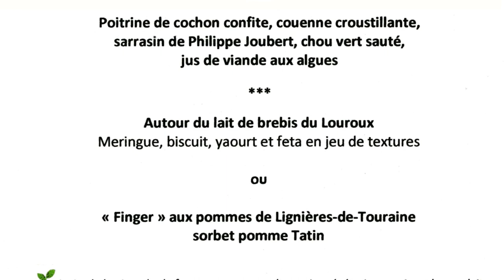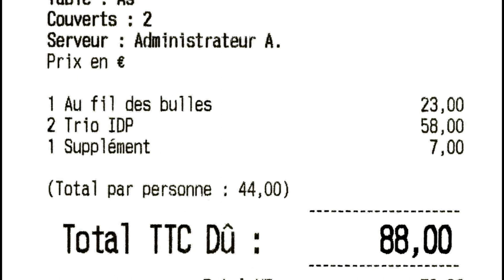Déjeuner à La Table du Prieuré - 5 mars 2023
Une fois n'est pas coutume, c'est un menu à 29 € 00 en 3 opus qui est mis à l'honneur au travers de cette vidéo. La raison est toute simple : son remarquable rapport qualité/prix !
Pierre Drouineau a 31 ans au compteur quand il ouvre sa table le 7 juin 2020 en plein confinement. Il court un gros risque qui sera vite compensé par le bouche à oreille suivi d'un référencement au Michelin dans son guide 2021. D'ailleurs, à propos de ce guide devenu ces dernières années une parodie de lui-même, on peut se demander comment ce restaurant n'y est pas distingué par un Bib gourmand !
Courrez-y vite, Pierre Drouineau le mérite amplement !
NB : le menu à 29 € 00 n'est disponible que le soir, le samedi et le dimanche, épaulé d'un autre à 35 € 00 en 4 services et d'un dégustation en 6 pour 47 € 00.
En semaine, le midi, c'est un menu à 18 € 00 (Entrée + plat + dessert) qui prend le relais !!!
Exemple : Œuf à 64°, déclinaison de courges - Epaule de cochon confite, pommes grenailles, champignons, jus de rôti - Crème brûlée parfumée au mélilot

La Table du Prieuré
Chef : Pierre DROUINEAU
2 rue du Château
37240 LE LOUROUX
Tél. : 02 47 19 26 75